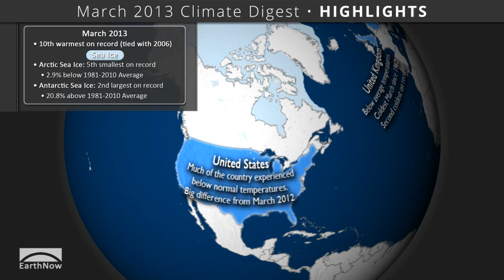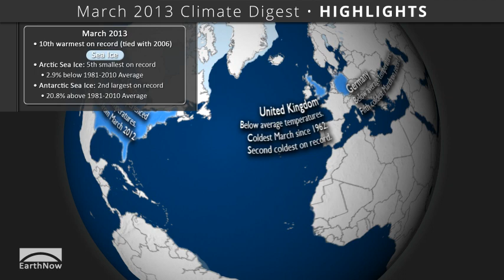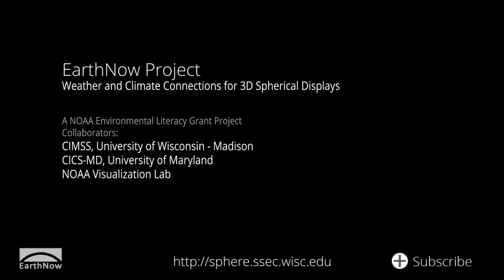March 2013 Climate Digest